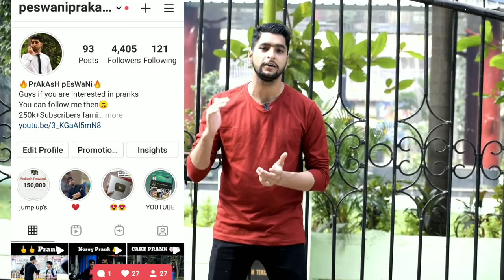Prank On Rickshaw Driver | Prakash Peswani Prank